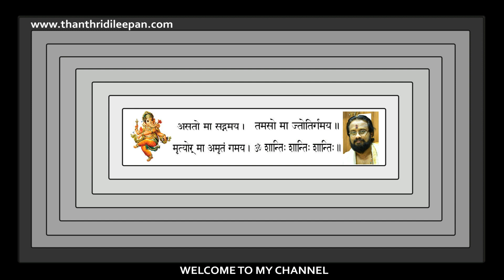ആ മലേഷ്യൻ യാത്രയിൽ ......(Malaysia travel story)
പോകയിലയും മുറുക്കാനും കൊണ്ട് പ്ലെയിനിൽ കയറിയ എനിക്ക് പറ്റിയ അമളി.
When i travel to malaysia.
Note:Content used is copyright toThanthri Dileepan. Use or commercial Display or Editing of the content without Proper AuOTE : thorization is not Allowed. Certain Images , Musics , Graphics which are shown in this video maybe copyrighted to respected owners